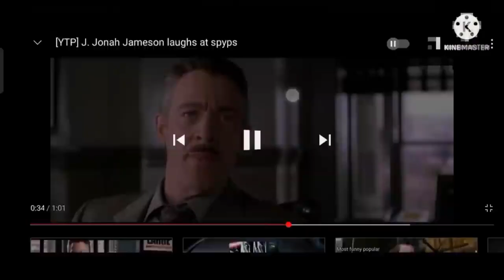😂😂student Khali chouri patata ha😆shortvideo channelsubscribe comedyvideos #